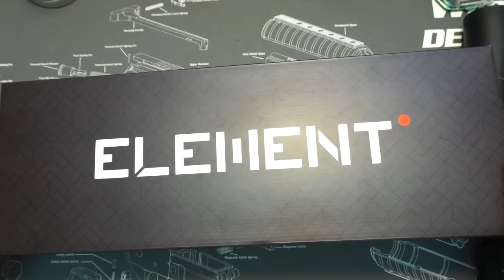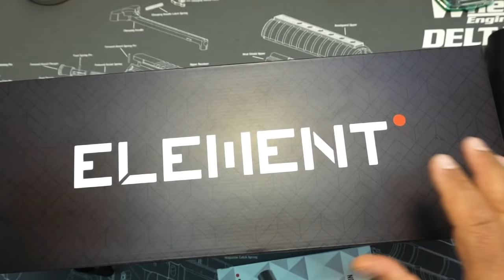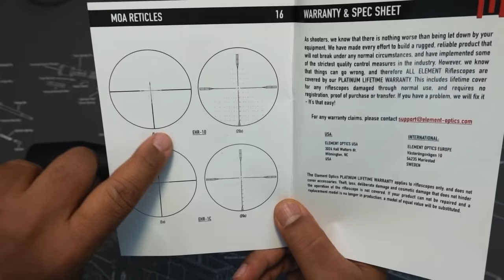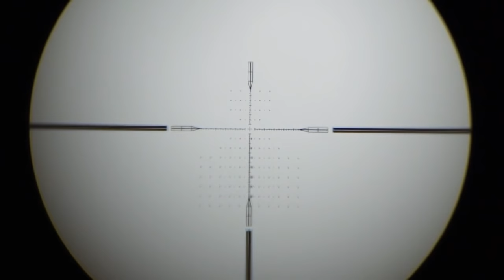دربيل المنت نيكسس Element Nexus 5-20×50